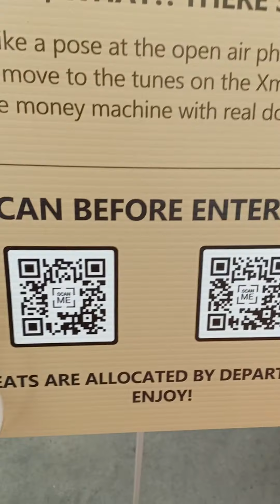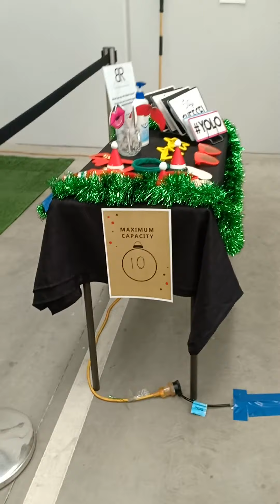Xmas Party 2020 ( Set Up at ADA's Company Car park).